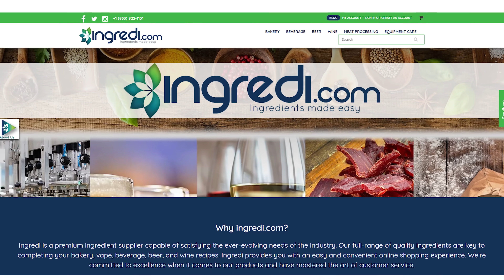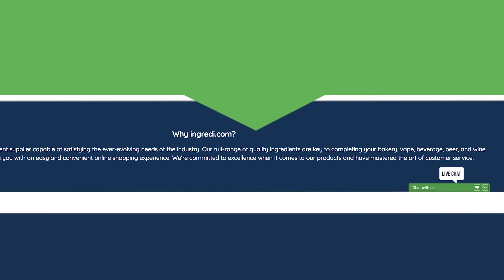Welcome to Ingredi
Your source for ingredients made easy.

At Ingredi, our goal is simple: supply high-quality ingredients that meet the demands of the ever-evolving food and beverage industries.

Find your ingredient solutions for the bakery, beverage, beer, wine, and meat processing industries with important components such as acidulants, additives, food coloring, emulsifiers, humectants, gums & thickeners, phosphates, leavening agents, preservatives, salts, sweeteners, and more.